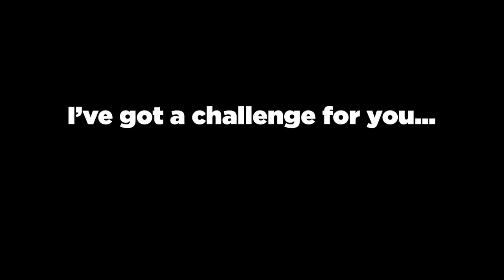12 Scary Videos Caught On Security Cameras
A top 12 list of scary things caught on CCTV security cameras. From CCTV ghost footage, to a stalker on CCTV, to one of the scariest baby monitor videos I’ve ever seen, this is the creepy security cam footage you’ve been waiting for and don’t want to miss. Scary home CCTV videos and more!
When you’re done watching the creepiest things caught on security cameras, check out the other new Chills videos that come out four days a week.

Sources:
9.
Queensland Police / Mirror
7.
Shad0w_Panda
2.
Jus Jenn
1.
WVTM13